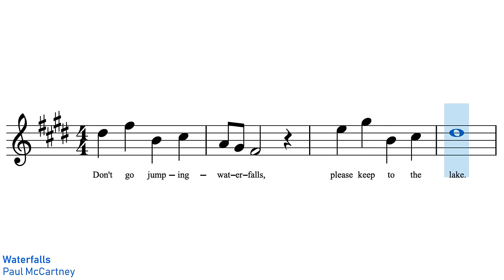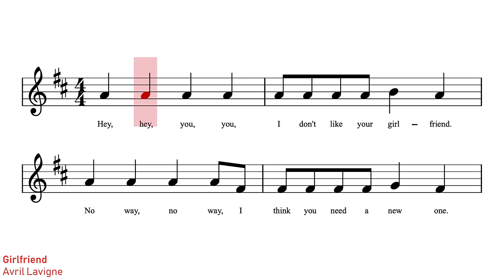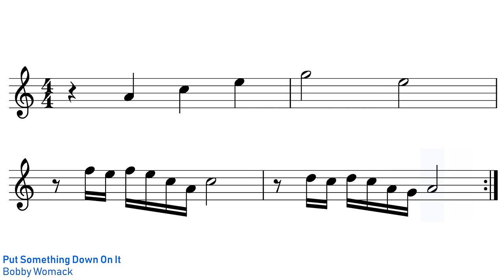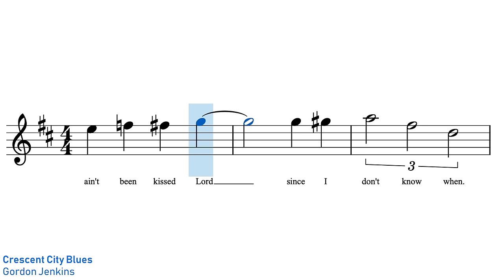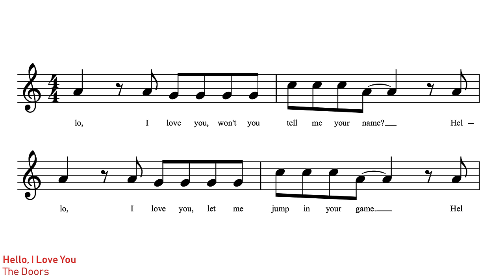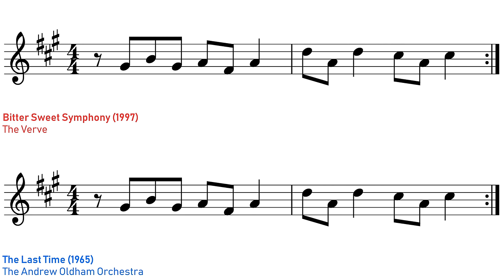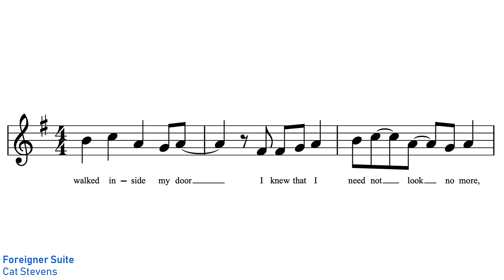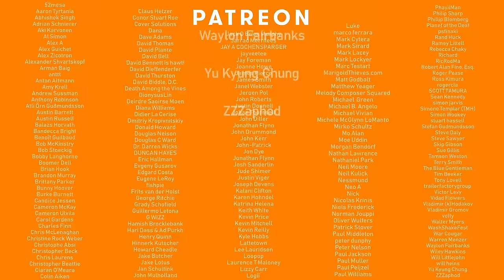9 Songs That 'Rip Off' Other Songs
I've made various videos in the past about songs that seemingly rip off, or at least borrow from, other hit songs that came before them. But there are still plenty more examples of these dubious likenesses in pop songs, so today we'll be looking at nine more examples of songs that are based on other songs.

The outro music to this video is my track "The Longest March" which you can hear in full on Spotify

Streissguth, M. Johnny Cash at Folsom Prison: The Making of a Masterpiece

0:00 Introduction
0:28 TLC vs. Paul McCartney
1:29 Michael McDonald vs. Chuck Jackson
2:25 Avril Lavinge vs. The Rubinoos
3:32 Do Ya Think Rod's Sexy?
5:38 Elton John vs. Speedy Gonzales
6:35 Johnny Cash vs. Gordon Jenkins
7:38 The Doors vs. The Kinks
8:36 Bitter Sweet Symphony vs. The Last Time
10:26 Viva La Vida vs. Joe Satriani, Cat Stevens & some other band that no one's heard of
13:24 Patreon